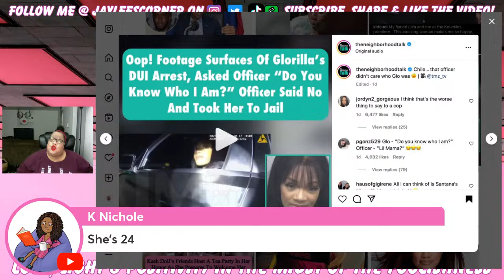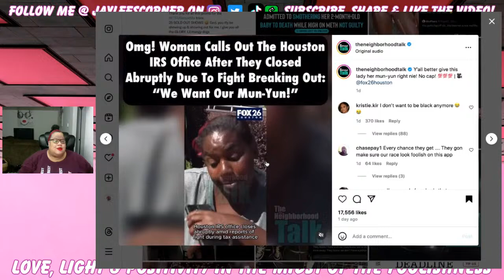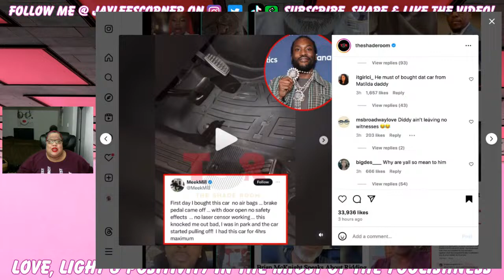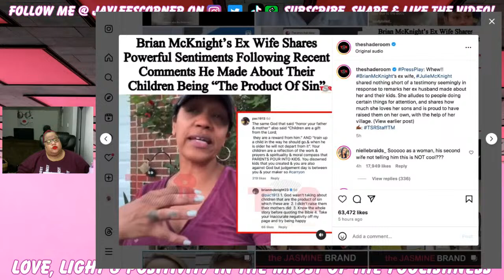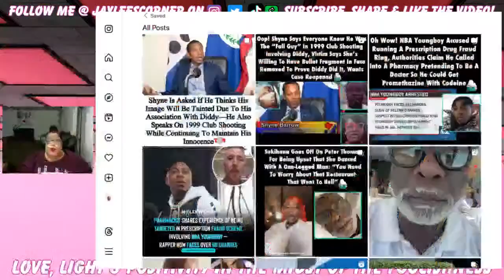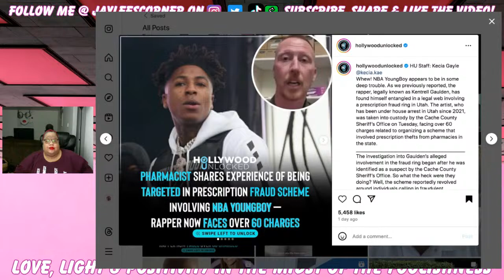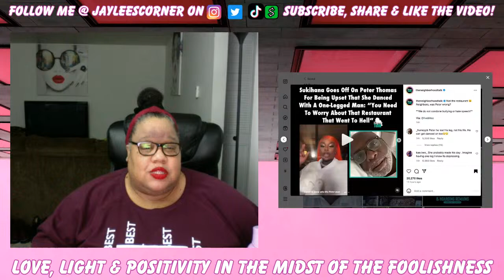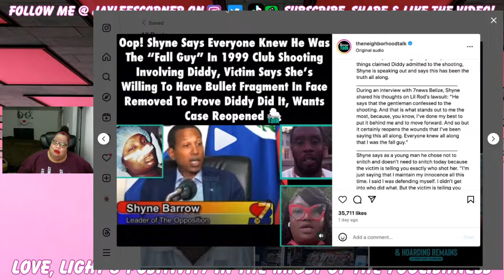Carlos Exposed For Low Pay, Wendy Ex-Husband Rant, Diddy Did It, Neyo, Sukiana, 50 Cent, Andy + More